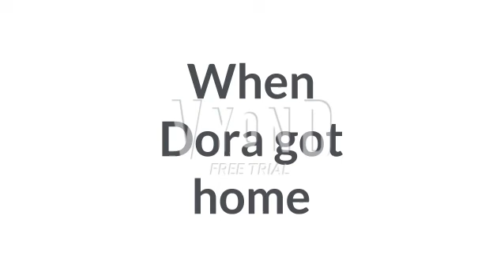Dora and Kai Lan force Chase to listen to their earrape Theme Songs - Ungrounded Big Time